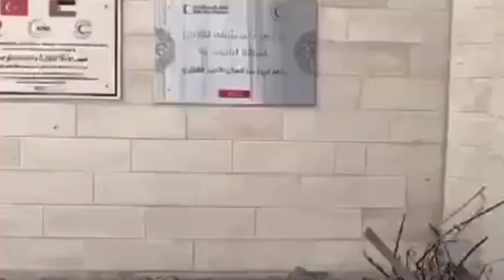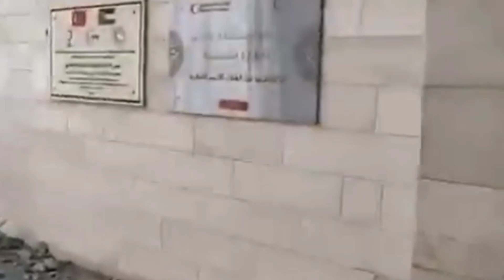SEPAK TERJANG PEMIMPIN H4M4S.. PASUKAN MUSUH TAK BERKUTIK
Borbardir Hamas, Israel Sudah Habiskan Biaya Rp 795 T. @VidioBerita

Perang Israel−Hamas 2023 @VidioBerita.

Kekuatan Teknologi Senjata yang Digunakan Hamas Lawan Israel@VidioBerita.

Israel Terus Gempur Gaza, Korban Jiwa Bertambah @VidioBerita.

Kendaraan Militer Zionis Israel Berhasil Direbut Pejuang Hamas@VidioBerita.

Apakah negara-negara lain akan terlibat pertikaian Israel-Hamas?@VidioBerita

Pejuang Hamas , Tentara Israel Gagal Tembus Gaza dan Banyak tewas@VidioBerita.